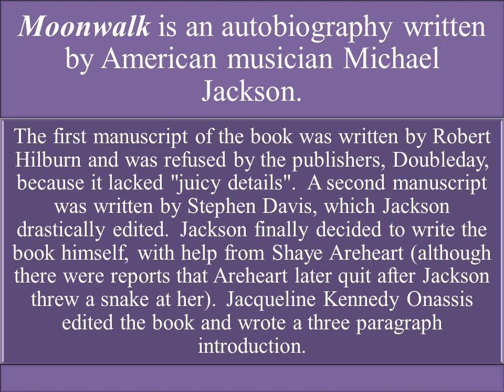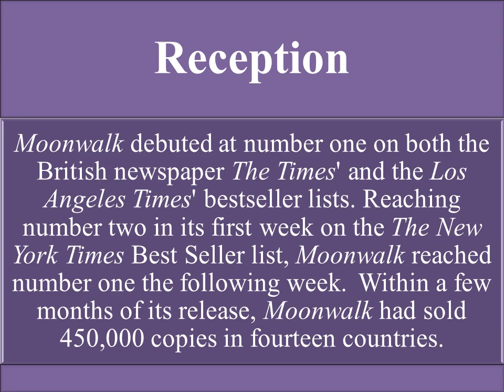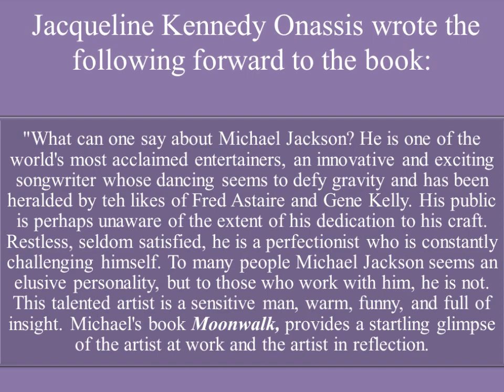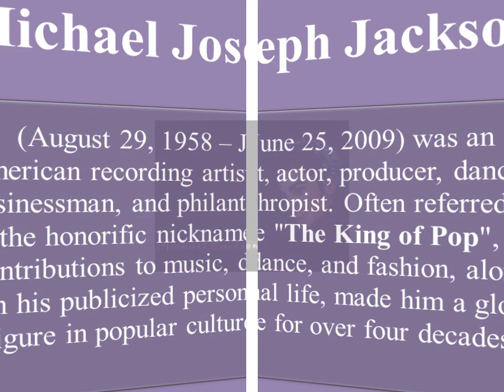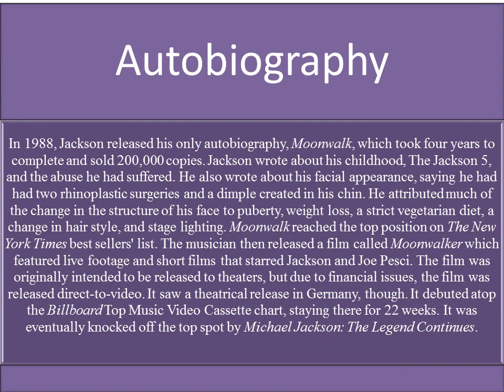10 Michael Jackson, Moon Walk, 1988